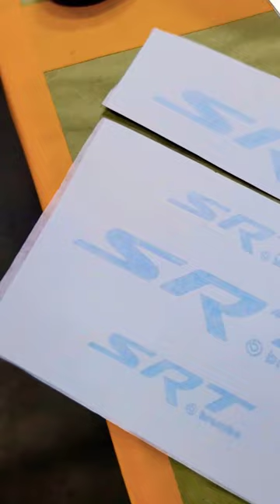How To Paint Your Calipers Dodge Hellcat Caliper Color Change